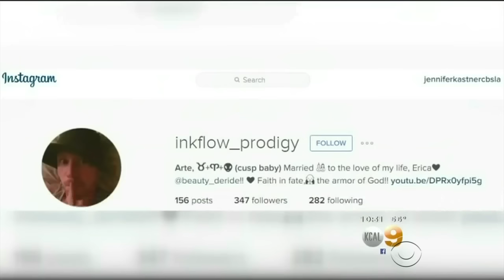Finding Love in Airports and Guantanamo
James looks at some stories of people finding love in unusual places, including a couple who met on Instagram and were married 10 minutes after meeting at the airport.